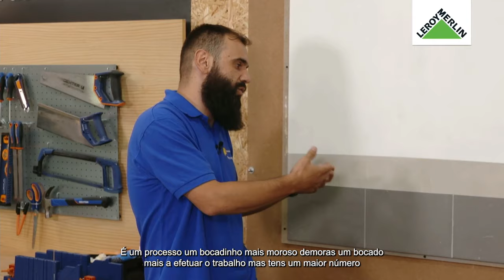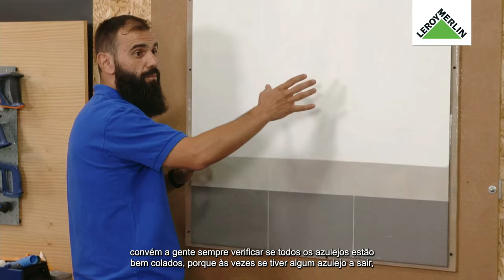Como renovar a parede da cozinha sem tirar o azulejo antigo | LEROY MERLIN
Este Workshop da Casa contou com a presença do Pedro Patrício, da Robbialac. Saiba como dar uma nova vida às suas paredes em azulejo, barrando e decorando-as de forma criativa e harmoniosa.